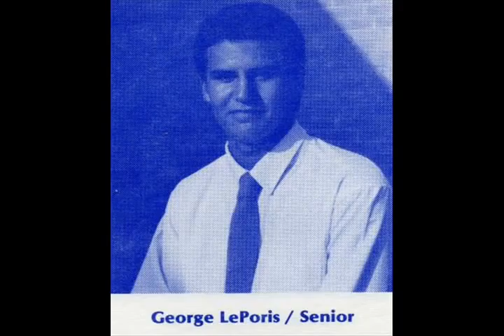Ft. Worth Nolan Vikings Vs. Ft. Worth Christian 1988-1989 Football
(Blue) Ft Worth Nolan - 12 : (White) Ft Worth Christian - 2

This was the first "good" Nolan Viking football program since the early 1970s.  This winning season and district champion team beat Dallas Bishop Lynch, Ft. Worth Christian, Denton Liberty Christian, Waco Reicher, and, oh yeah, South Lake Carroll (pre-season).

I personally (a few of us actually) screwed up our state game (Houston St. Pius) with some late night drinking with Calvin Lovett's uncle in Houston the night before our game.  It was fun, and I think Coach Sullivan got tipsy as well, if I remember right.

Mass at 7:00 AM the next morning  was not fun, and painful, the state game later that morning (state game, not this one obviously) did not go the same way that we handled ourselves against Carroll, Lynch, or FW Christian.  This was a team with an improvised and ad hoc offense, yet a punishing and stingy defense.  We probably stopped more 3rd and short than any team in the area.  The massive D-line and swift D-backs were amazing.

Still, very fun group, extremely fast and excessively physical, hard hitting, and flag drawing football team...but the rain and mud slowed both teams down in this video with obvious taping and tracking issues.  Enjoy it & go vikes!

Best I can recall the player numbers were:

1 - Roderick Howard - LB - 5' 11" - 165 - FR
2 - Richie Holmes - SB - 5' 8" - 150 - FR
3 - Stacy Dunlop - DE - 5' 10" - 150 - SR
4 - Brian Salvant - DB - 5' 10" - 145 - SR
7 - Donnie Speers - DB/FB - 5' 9" - 170 - SR
8 - Lloyd Jackson - DB/SE - 5' 8" - 150 - SO
10 - Steven Busbee - SB - 5' 11" - 165 - SR
11 - Marc "Flash" Hernandez - QB - 6' 1" - 170 - SR
13 - Pat Austin - QB - 6' 2" - 165 - SR
14 - Tan Parker - SB/SE - 5' 9" - 150 - SR
18 - Gunther Goheen - QB/DB - 6' 0" - 165 - JR
20 - Thomas De La Paz - LB - 6' 2" - 220 - SR
21 - Kyle Loftus - SE - 6' 2" - 165 - SR
22 - Matt Matzner - SB - 5' 11" - 155 - SR
29 - John Pace - SE/K - 6' 0" - 170 - SR
32 - Kevin Ashtom - SB - 5' 7" - 150 - SR
33 - Patrick Holbert - FB/LB - 5' 9" - 180 - JR
40 - Shawn Fernandez - DB/SE - 5' 9" - 155 - JR
41 - Nick Ravelo - DE/K - 5' 9" - 175 - JR
42 - Albert Garcia - DB - 5' 5" - 135 - JR
43 - John Vacca - SE - 5' 8" - 132 - JR
44 - Calvin Lovett - FB/LB - 6' 2" - 215 - JR
50 - Mike Hassell - OG - 5' 10" - 180 - JR
52 - Jeff Walsh - C - 5' 10" - 170 - JR
53 - Stephen Phillips - OT/DT - 6' 6" - 240 - SR
55 - James Bell - OG/DT - 6' 2" - 225 - SR
56 - Kevin McKenzie - DT/LB - 6' 0" - 190 - SR
57 - Greg Simmons - DE/OG - 5' 11" - 165 - JR
59 - Robert Rivera - OT - 6' 1" - 205 - SR
69 - Lawrence Vega - C/DT - 5' 10" - 225 - SR
70 - Rick Kline - DE/OT - 6' 2" - 210 - SR
71 - Mike Kline - OT/DT - 6' 3" - 250 - SO
77 - John Oswalt - OG/NG - 6' 4" - 260 - SR
80 - Brad Wade - SB/DB - 5' 6" - 140 - SR
81 - George LePoris - SE - 6' 1" - 175 - SR
88 - Joey Garcia - SE - 6' 1" - 185 - SR
89 - Matt Cochran - SE - 6' 2" - 170 - JR
99 - Derek Johnson - TE/DT - 6' 1" - 210 - SR